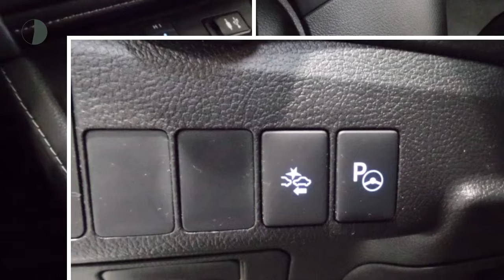Toyota Auris Touring Sports 1.8 Hybrid Business Pro | Navigatie | Panodak | Led-verlichting